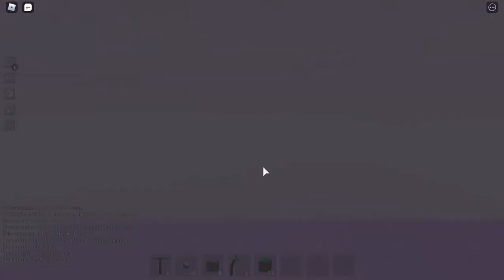being a noob and give everyone builds(part 2)